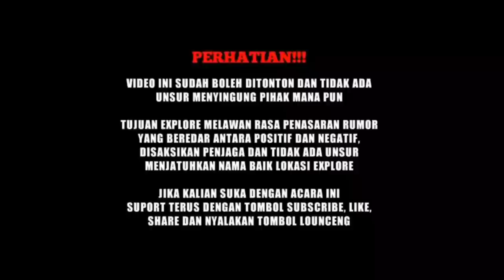TERNYATA HANYA SEBUAH DUSTA⁉️ (Tonton Sebelum Ter Take Down)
Pengasuh PADEPOKAN CAKRA LODAYA NUSANTARA

NAMA : GUS NUR SYAMSUN AL JAWI
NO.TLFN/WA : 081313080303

ALAMAT: GEBANG SARI RT 01 RW 32 - KEL.BATUR SARI - KEC.MRANGGEN - KAB.DEMAK - PROV.JAWA TENGAH.
(PADEPOKAN CAKRA LODAYA NUSANTARA)

Nomer Tlfn/WA Selain 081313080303 Saya Pastikan Itu Bukan Milik Gus Nur Syamsun